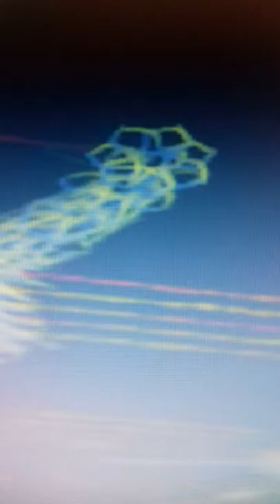Acordem Zumbis.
Chega de dormirem retomem sua Nação.